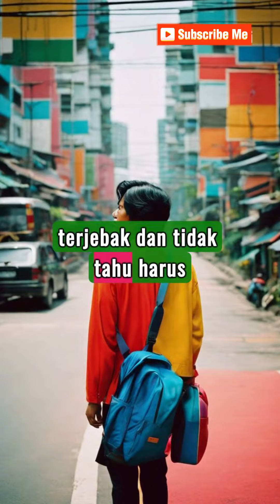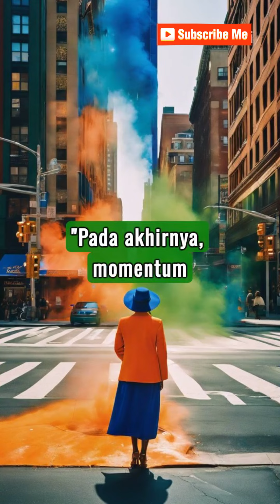lakukan apa yang ingin Anda capai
"Ciptakan momentum positif"
 "Momentum positif adalah kunci untuk mengatasi rintangan. Mulailah dengan langkah kecil, dan biarkan momentum positif mengarahkan Anda menuju pencapaian yang lebih besar."